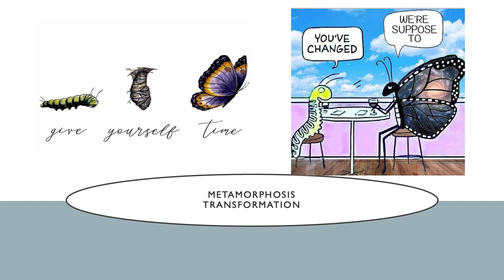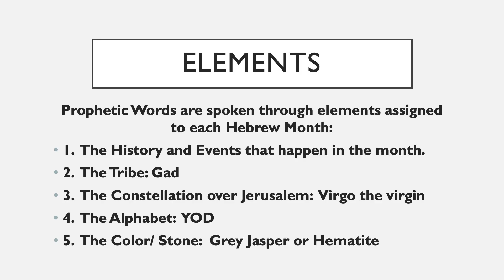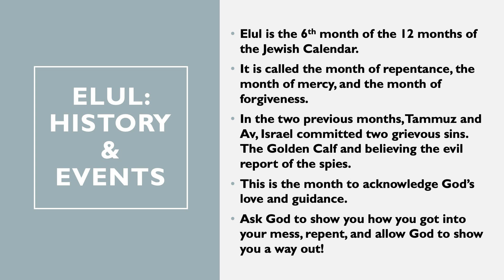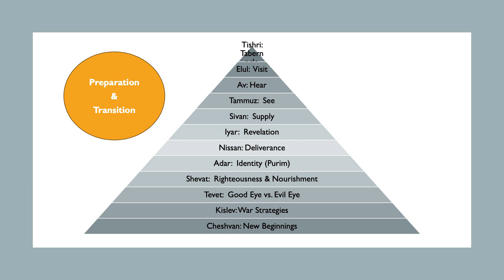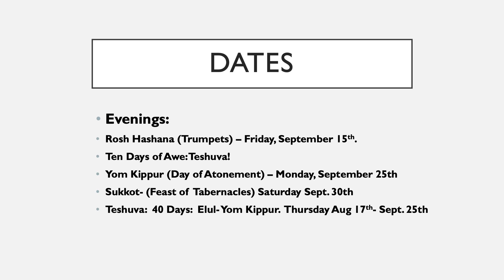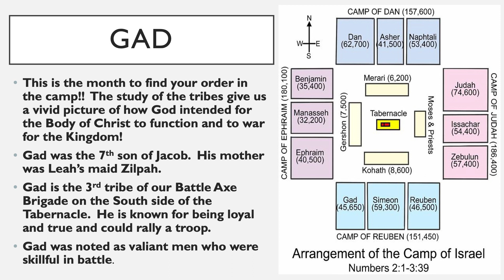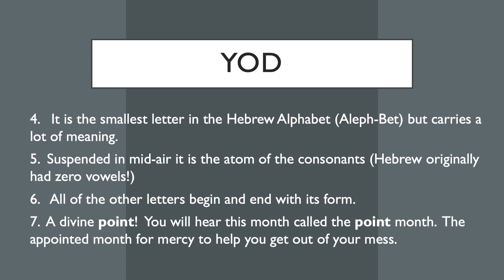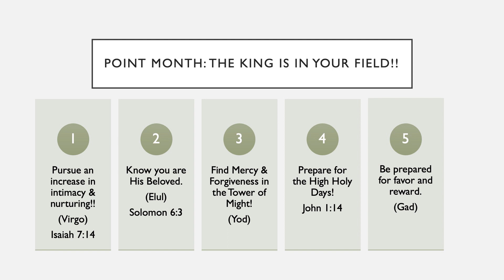First Fruits Elul 5783 | 8-20-23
Arista Lopp
Sunday August 20, 2023
3 Elul 5783